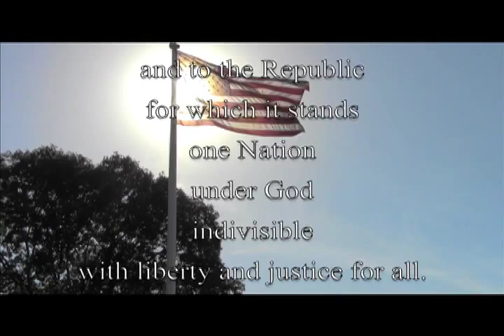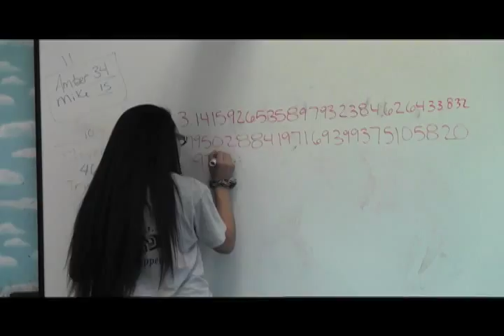Westie News:March 14th - Pi day